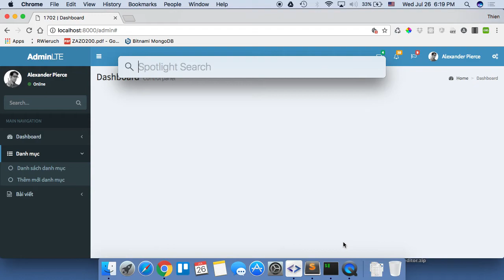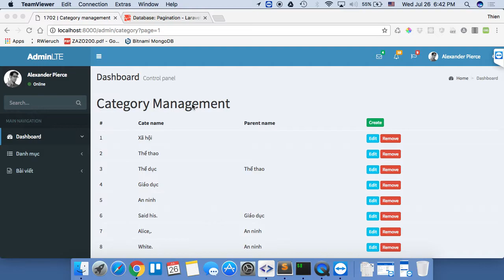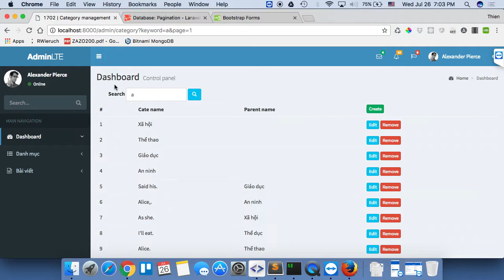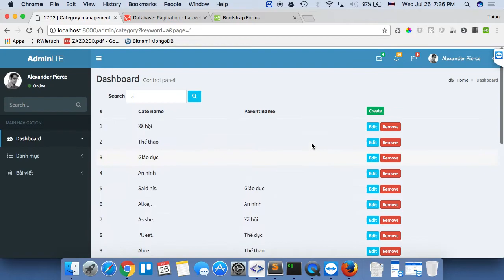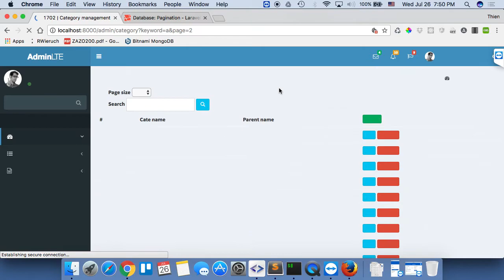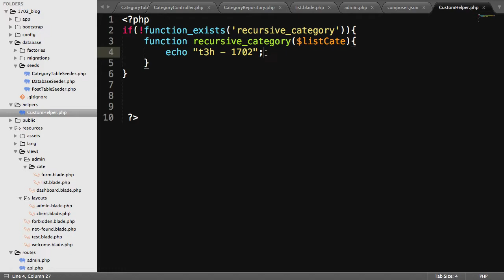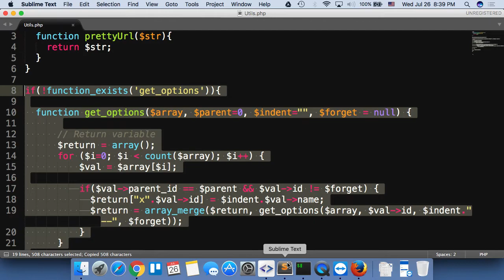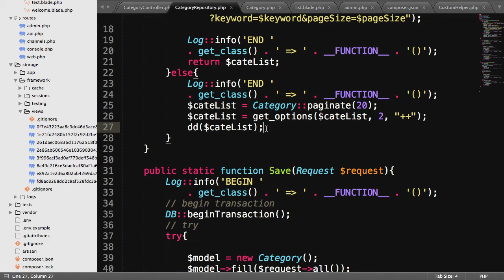2017 07 26 helper function and recursive